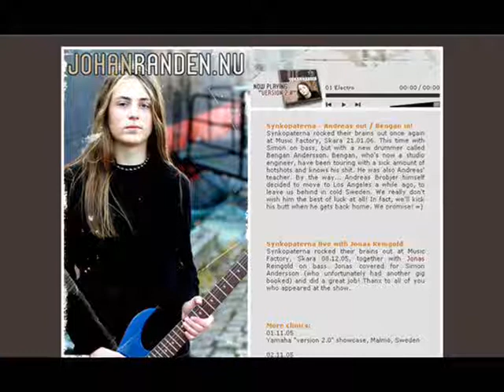Johan Randen - Heading South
Instrumental track from the Album "Lead Guitar" 2000.